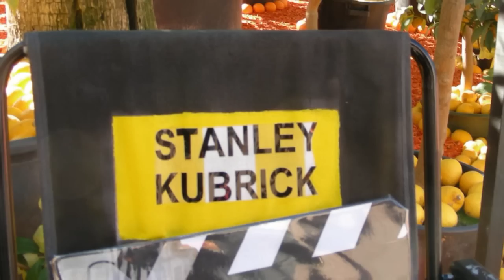Fête du Citron 2010 à Menton.wmv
Diaporama plein de fantaisies sur cette 26e fête du citron à Menton, sous le signe du cinéma, des palmes du festival de Cannes aux palmiers de Menton, prenez les vitamines en même temps que les citrons !